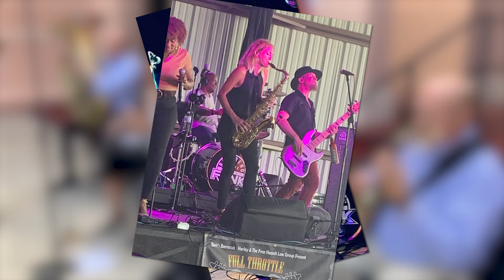I Am Sarasota County: Natalie Barber